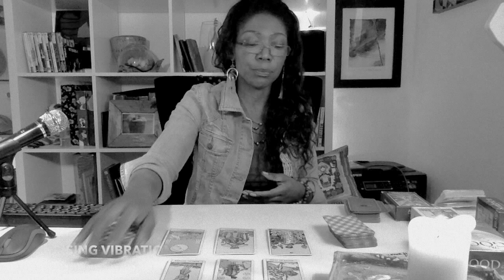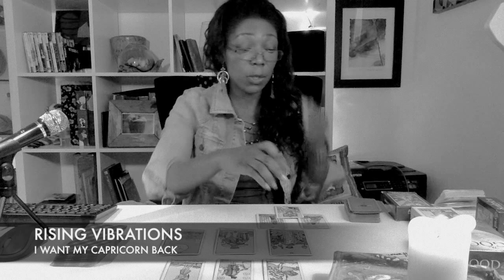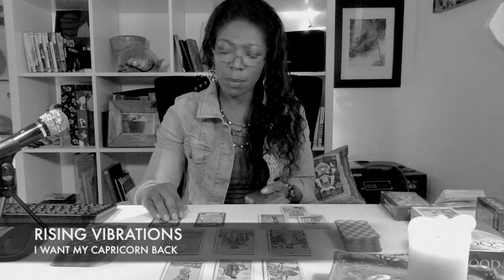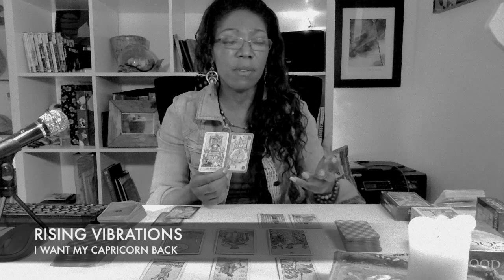CAPRICORN MARCH & APRIL TAROT 2018 - I WANT MY CAPRICORN EX BACK